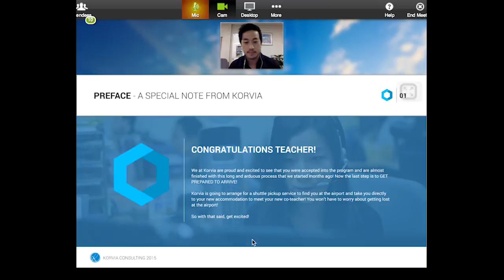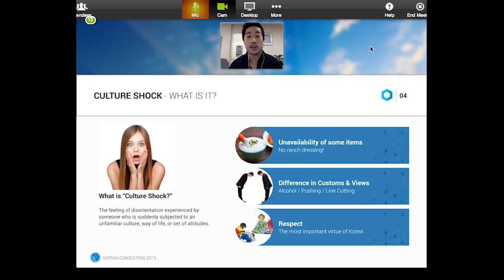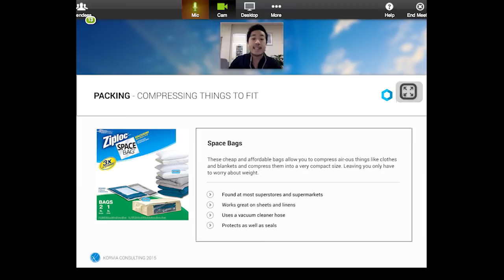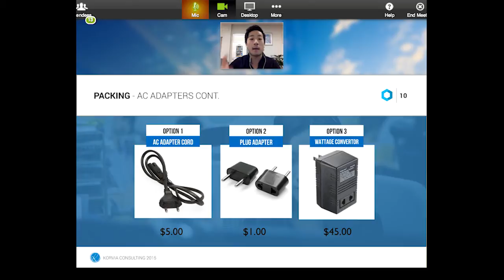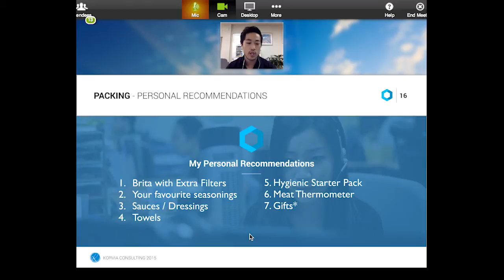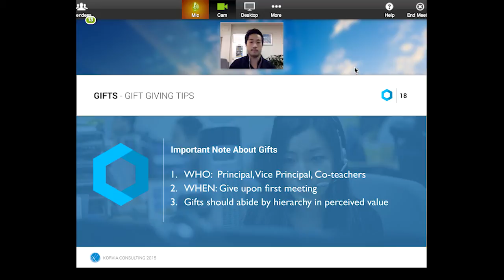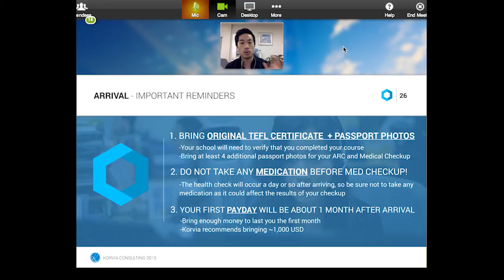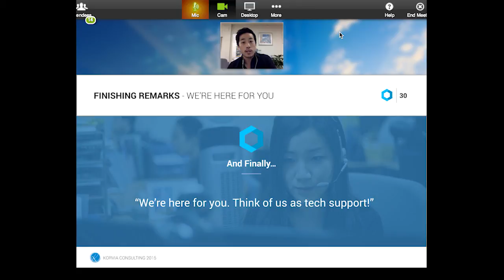Korvia Official Webinar | 2015 Ultimate Arrival Guide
Join Korvia's Stephen Hattersley as he explains everything you need to know before you touchdown in South Korea to teach English.